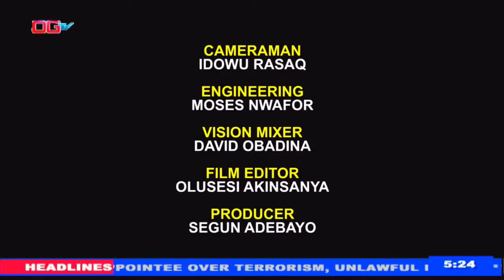PART 2-ARRESTING THE DECLINING READING STANDARD:THE PR ROLES @ogtvabeokuta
ARRESTING THE DECLINING READING STANDARD:THE ROLE OF PR.mp4@Ogtv prprimusltd .A production of PR PRIMUS Limited; Featuring ☆ Dr Mrs Linda Onwuka-A School Administrator and PR Practitioner, and
☆ Dare Folarin-A PR Practitioner and Spokesman for Association of Nigerian Authors.
Anchor:- Akin Okudero, fnipr.